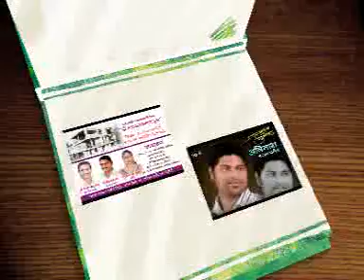Mahi birthday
2015